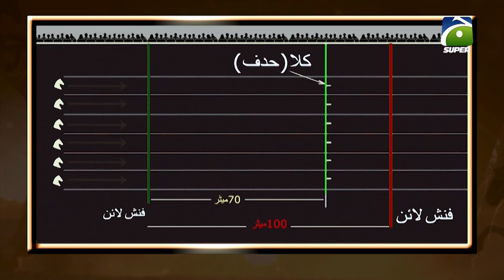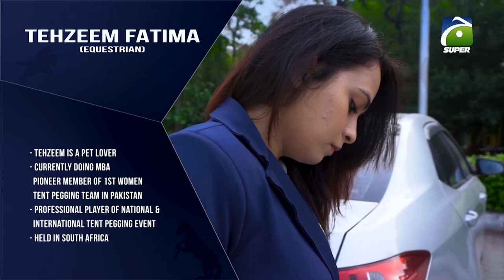Story of Pakistan's first women tent pegging team - Geo Super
Sportsmentary: Special Program on EquestrianSports | Geo Super